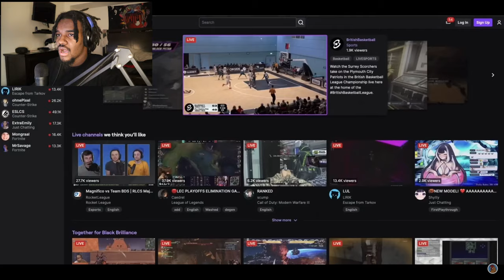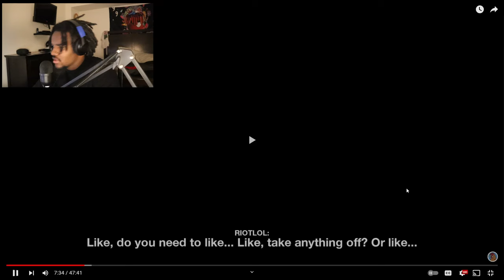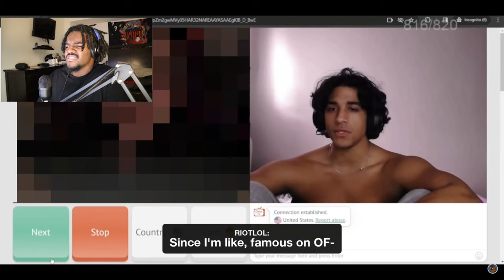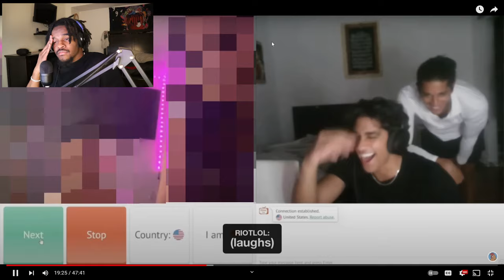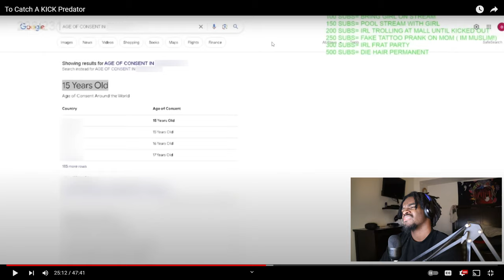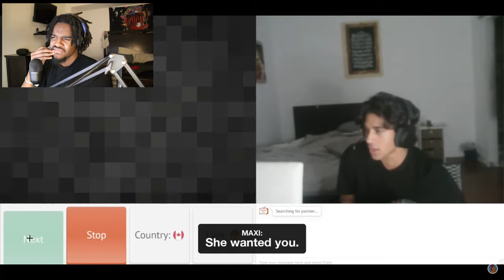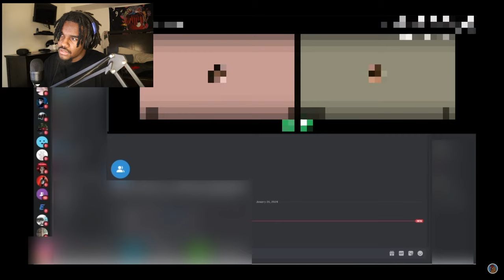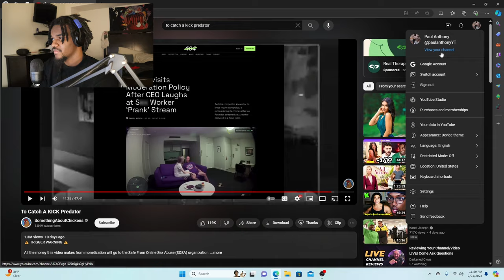MOST DISTURBING KICK STREAMER